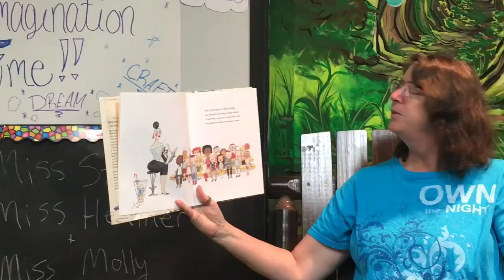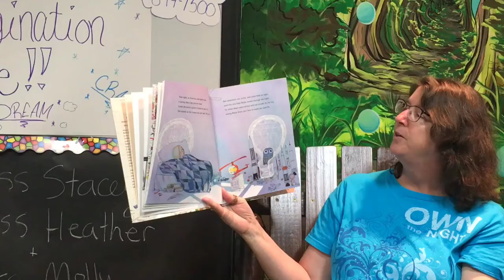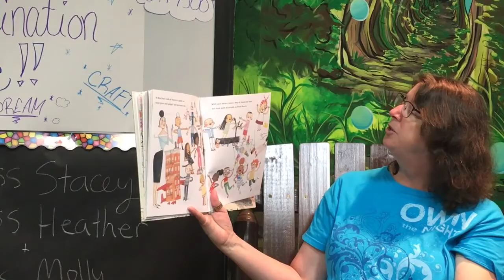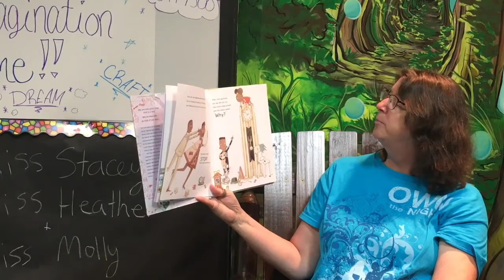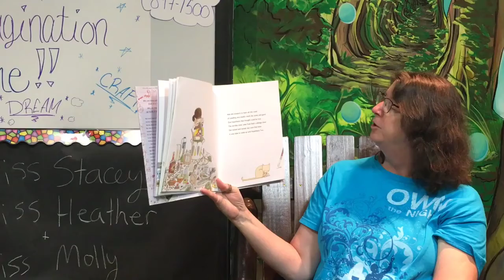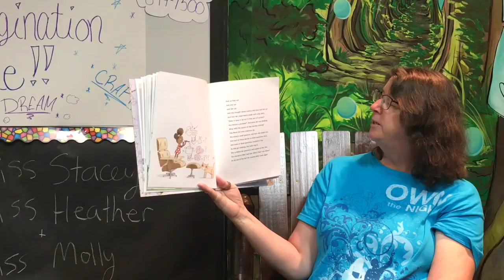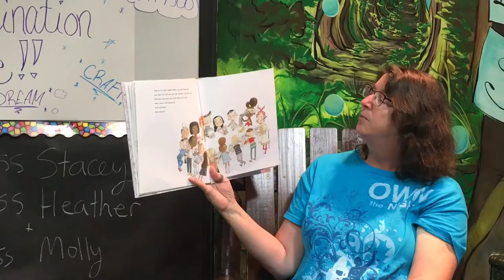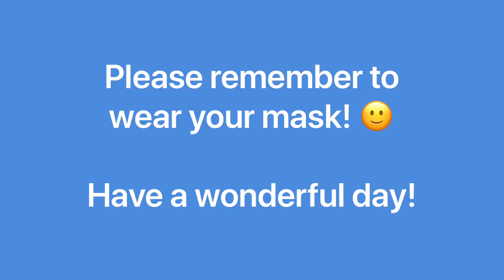Imagination Time Episode 9: STEM Segment!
This is a STEM-themed segment of Imagination Time! Miss Stacey reads "Ada Twist, Scientist" by Andrea Beaty and "Rosie Revere, Engineer" by Andrea Beaty, followed by a fun exploding foam experiment with Miss Heather.